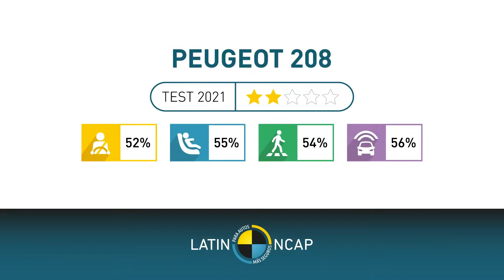✅ Peugeot 208 • Crash Test • Teste de colisão • Nota ZERO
Velocidade de impacto frontal: 64 km/h
Velocidade de impacto lateral: 50 km/h

0 Estrelas

52% Proteção Ocupante Adulto
55% Proteção Ocupante Infantil
54% Proteção para Pedestres
56% Sistemas de Assistência